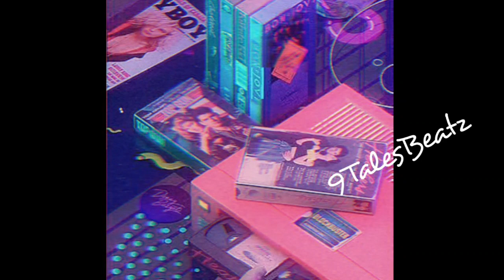(free for profit) indie rock + alternative rock + grunge type beat - "bestfriends tape"